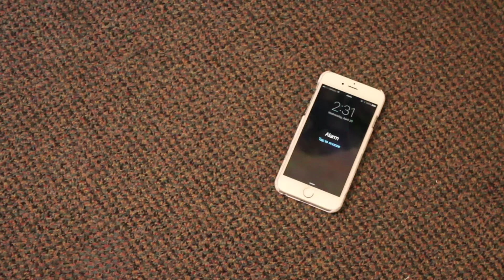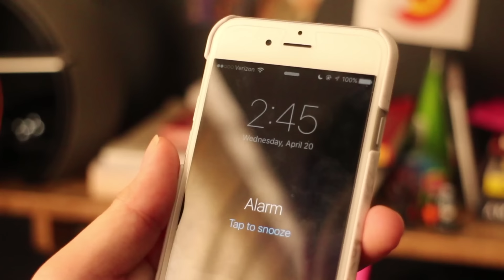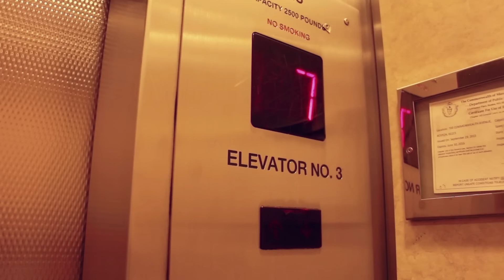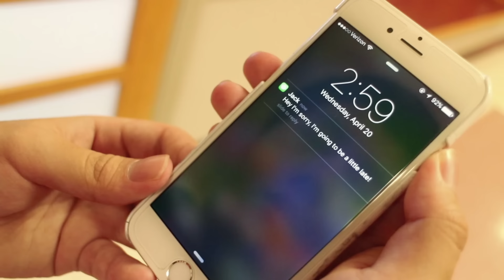Late: A Short Film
A short film I created for my final project for FT 201. The topic was "Persuasion," and I hopefully I persuaded you all to be punctual.